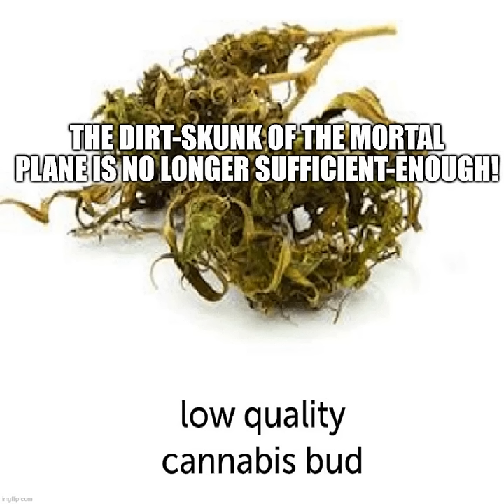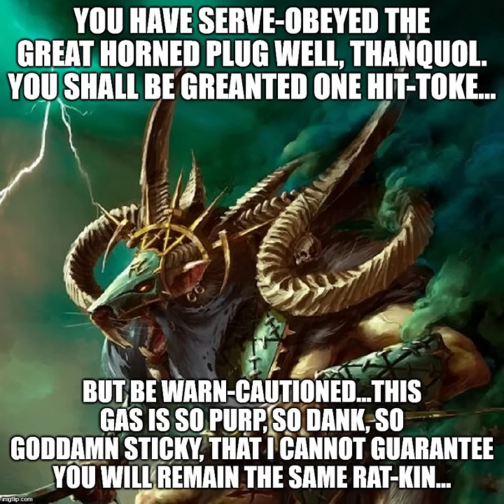Thanquol smokes the Great Horned Boof | Total War Warhammer meme dub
THANQUOL, NO! THEY LACED IT WITH WARPSTONE OH GOD HE HAS AIRPODS IN HE CAN'T HEAR US!

Creative Assembly, cast me as Thanquol or I will leave all your games bad reviews on Steam 😤